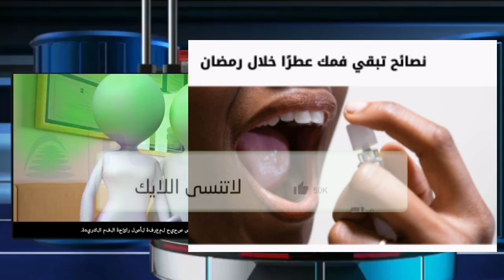نصائح تبقي فمك عطراً خلال رمضان 😍🤐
شهر رمضان
نصائح
رائحة الفم الكريهة
نصائح شهر رمضان